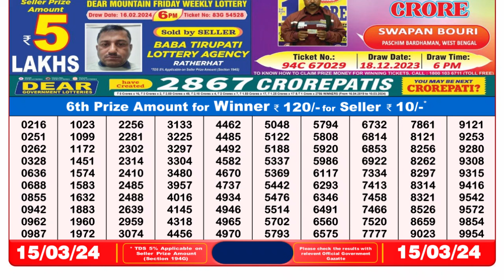Dear Lottery Sambad 8pm today 15.03.24 Nagaland State Lottery Result